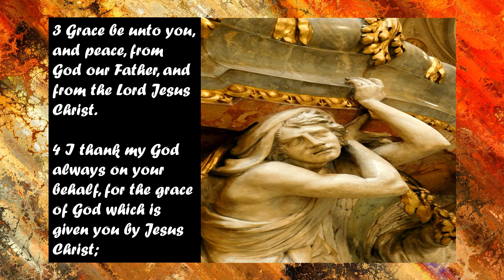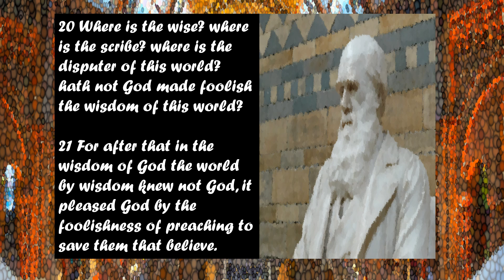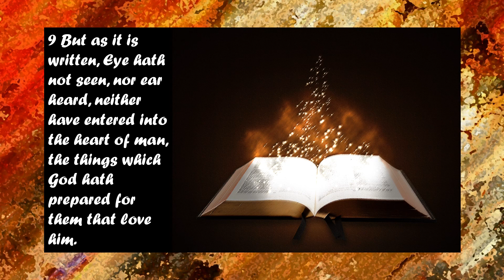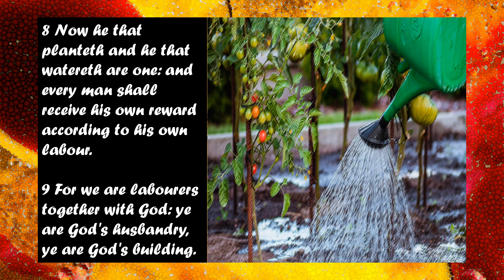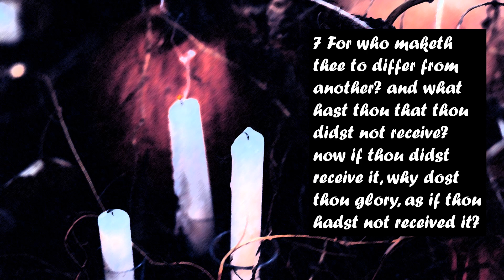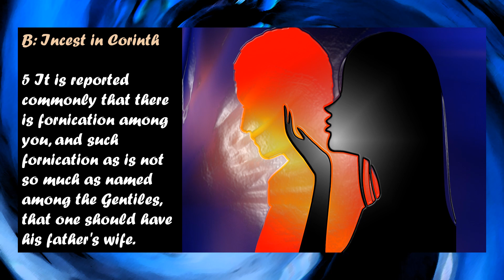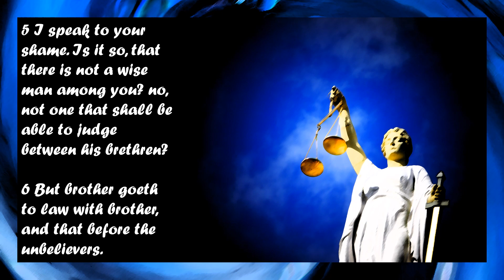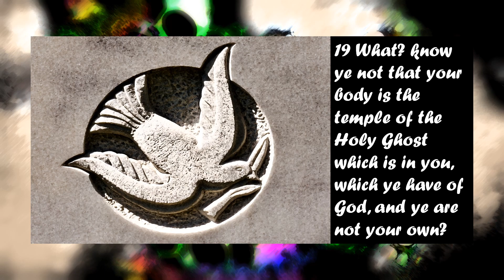Paul's Letters to Corinth 1 of 5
The Letters of Paul: From Paul to the church at Corinth Part 1 of 5

The “OnFire Cafe” Book Club series "The Study of Scripture". Come Study with us as we present our new Narration Series. Join us here for The Letters of Paul. We continue The Book of Corinthians, The Letter to the Church at Corinth.

We will be reviewing the Great Epistles Book of 1 Corinthians Chapters 1-6.

In the letter to the church at Corinth we will look at divisions and scandals, factions in the church, dissention among the faithful, true wisdom, the false wisdom, Christian Preacher, Incest, Gentile Courts and Sexual Immorality,